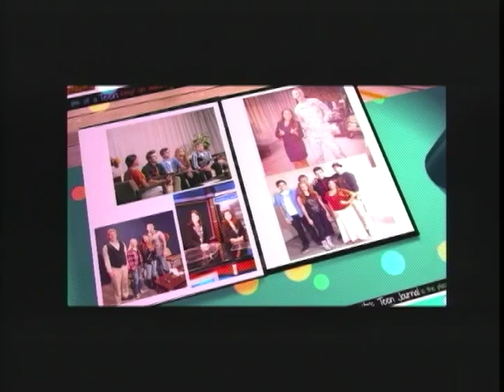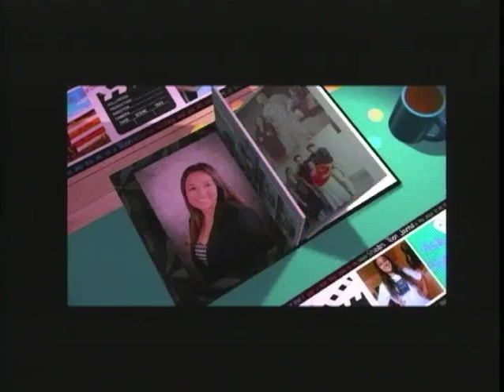Shasta's Teen Journal with Guests Sherri Reusche & Cliff Edson, Delta College